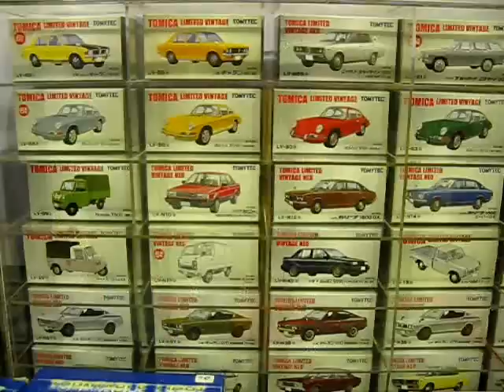Tomica di Toys & Comics Fair 2012